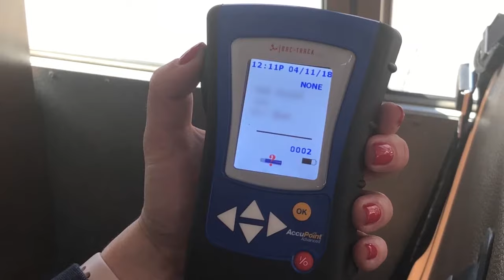EvaClean School Bus Video with ATP Verification